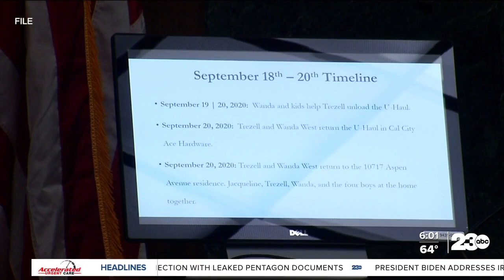Recordings of Jacqueline West interview | WEST BOYS TRIAL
In describing all the children, Josiah West, the younger brother of Trezell West, testified Orrin and Orson didn’t speak a lot, but would play with the other boys and often kept together.